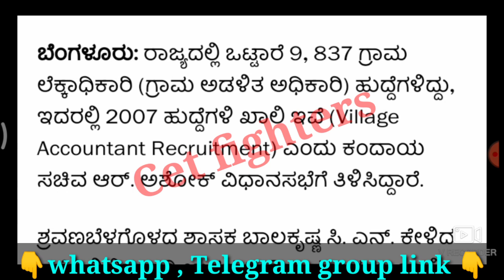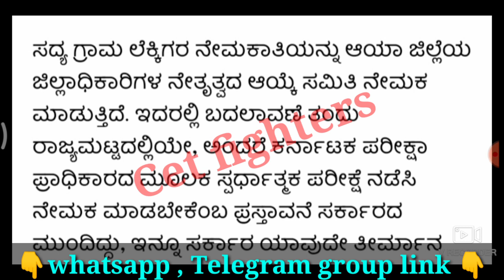2007 VILLAGE ACCOUNTANT RECRUITMENT,village accountant recruitment 2023,Karnataka govt jobs 2023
Village accountant Recruitment,karnataka jobs,sslc pass jobs,karnataka govt jobs,Karnataka govt jobs,sda jobs,pdo jobs